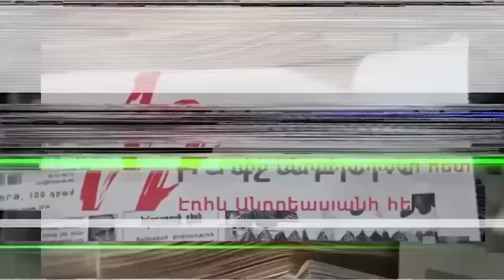Շատ կարևոր է հասկանալ նաև արարքի հոգեբանական կողմը